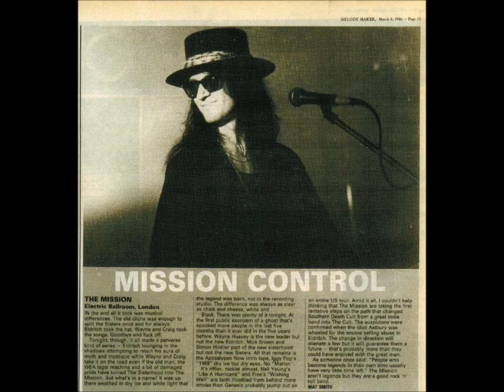The Mission - Blood From Stone (Rehearsal)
This tape was recorded at the last rehearsal before the band played their first gig at the Electric Ballroom in 1986. The track Blood From Stone was actually left out of the set and never played.